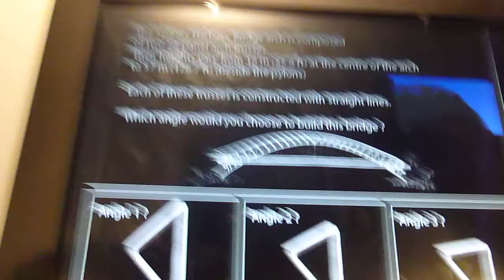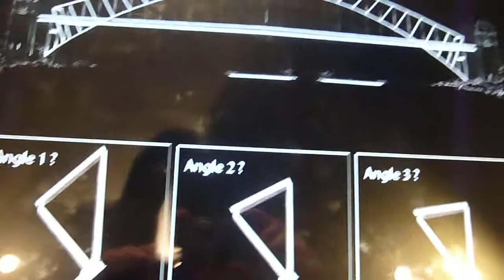Sydney Harbour Bridge Museum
Jugando a construir el puente.